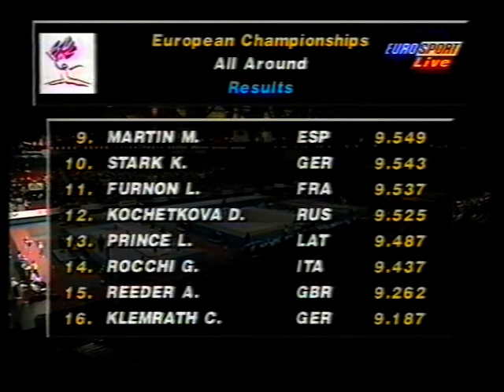1996 Europeans Birmingham (WAG) AA & EF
'96 EUROPEAN CHAMPIONSHIPS in Birmingham

ALL AROUND
- Lilia Podkopayeva (UKR) vault
- Annika Reeder (GBR) uneven bars
- Simona Amanar (ROM) beam
- Svetlana Khorkina (RUS) vault
- Lavinia Milosovici (ROM) beam
- Ludivine Furnon (FRA) uneven bars
- Kathleen Stark (GER) vault
- Monicaz Martin (ESP) vault

BEAM FINAL
- Simona Amanar (ROM)
- Svetlana Boginskaya (BLR)
- Dina Kochetkova (RUS)
- Yelena Piskun (BLR)
- Rosalia Galieva (RUS)
- Gina Gogean (ROM)

- Svetlana Khorkina (RUS)
- Simona Amanar (ROM)
- Lilia Podkopayeva (UKR)

FLOOR FINAL
- Dina Kochetkova (RUS)
- Yelena Piskun (BLR)
- Lilia Podkopayeva (UKR)
- Rosalia Galieva (RUS)
- Lavinia Milosovici (ROM)
- Joana Juarez (ESP)
- Svetlana Boginskaya (BLR)
- Simona Amanar (ROM)